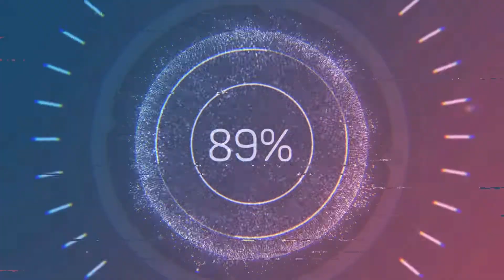TRIFOX - EXCELENTE INDIE AÇÃO AVENTURA EM PT-BR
Falae pessoal, nesse vídeo apresento a gameplay de Trifox um jogo de ação e aventura plataforma 3d, lançado dia 13.10.22 para Nintendo Switch/XboxOne/XboxSeries/Ps5 e PC, jogo conta com idioma PTBR legendado